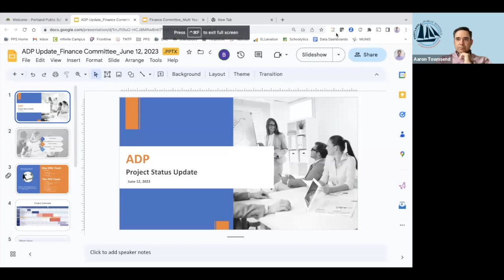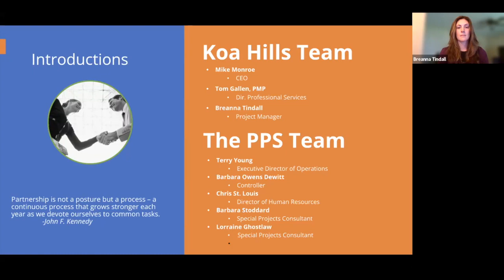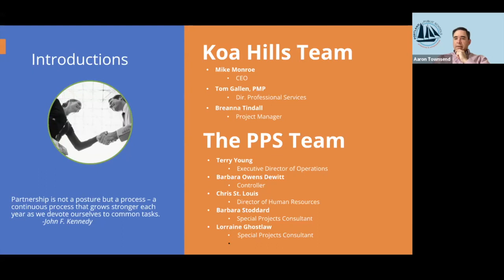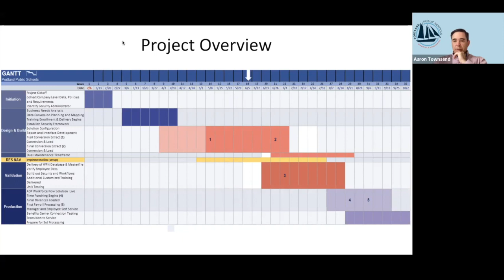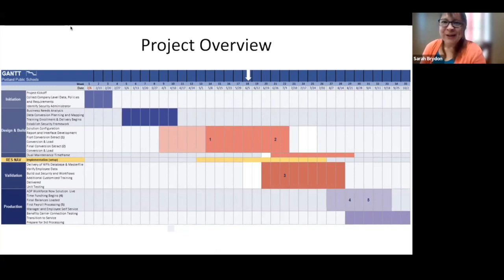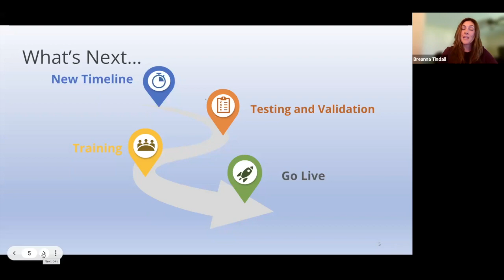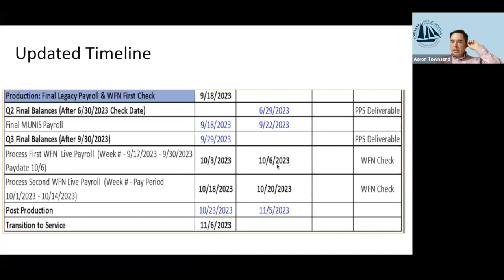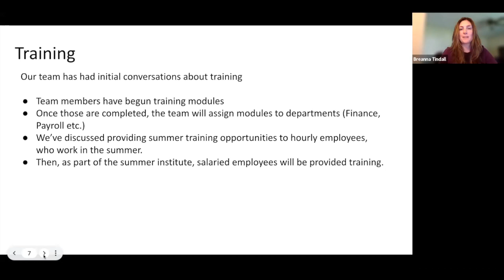Finance, Operations & Personnel Committee Meeting June 12, 2023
Agenda:  BUSINESS ITEMS (a) ADP Implementation Update (b) Multi Year Planning.